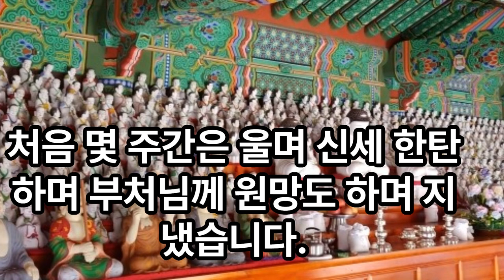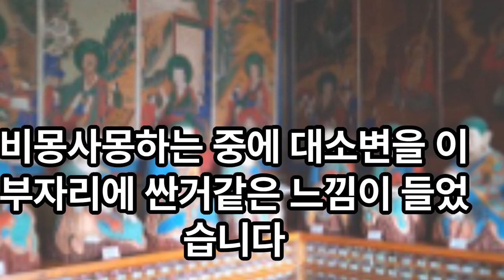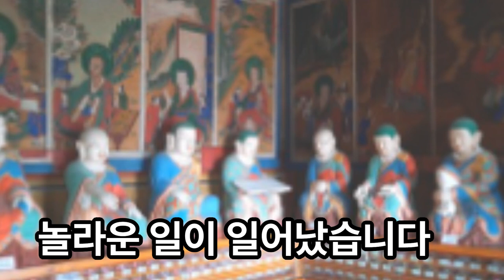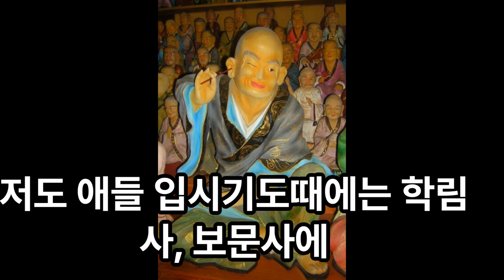자궁암이 흔적도 안보일만큼 나았다는 것이다.까다롭고 괴팍스럽기까지 하다는 나한님들께 올리는 기도라서 어렵게만 여겨졌다.병고에 시달리시는 모든 분들 힘을,희망과 믿음을 가지소서#나한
나한기도 자궁암이 흔적도 안보일만큼 나았다는 것이다.
나한기도는 영험함이 큰만큼 반드시 나한전에서 행함을 원칙으로 하며 관음기도나 지장기도와는 달리 기도하는 날짜 역시 신중히 정해야 한다.
​서울 강남구 대치동 개나리 아파트에 사시는 보살님의 실화입니다.봉은사 도반이신 보살님이 들려주시는 내용을 글로 그대로 옮긴 것입니다. "저는 어느날 몸이 유난히 안좋아 병원진단을 받았다가 청천벽력같은 소리를 듣게 되었습니다. 자궁암이라는 것이었습니다.처음 몇주간은 울며 신세한탄하며 부처님께 원망도 하며 지냈습니다.그러다 평소 스님께서 하신 법문중에서 응무소주 이생기심이라는 법문이 생각났습니다. 그래, 까짓것 어차피 인간이란 누구나 한번은 다 가는 것이 인생인데 남은 인생 죽는날까지 용맹정진해보자 하는 오기가 생겼습니다.​"인간의 온갖 희노애락과 번민이 다 마음이 만들어 내는 것이다. 번뇌에서 과감히 벗어나기만 한다면 해탈도 할 것이요, 성불할 것이요, 못할 것이 무어냐?"라는 말씀에 문득 깨달음 비슷한 느낌이 왔습니다.처음에는 평소대로 대웅전과 관음전에서 기도를 많이 올렸습니다. 약사여래님 전에서는 특히 간곡히 기도를 많이 올렸습니다. 가족들도 모두 한마음으로 기도올렸습니다. 그런데 병은 별로 나아지는 기색이 없었습니다.어느날 봉은사에서 기도하고 나오다가 산 뒷쪽 언덕에 올랐다가 영산전, 나한전 앞을 지나는 순간 뭔가 잡아끄는 듯한 힘을 느껴 자신도 모르게 나한전에 들어갔습니다.까다롭고 괴팍스럽기까지 하다는 나한님들께 올리는 기도라서 어렵게만 여겨졌습니다.마침 어느분인가 도반님인가 보시품으로 두고 가신 '십육대아라한예찬'이라는 나한기도집이 있어서 보니 나한기도 방법이 쉽게 잘 나와있었습니다.그대로 따라서 열심히 나한기도를 올렸습니다. 나한님들 한분한분께 저를 제발좀 살려주십사하는 눈물어린 기도를 올리며 108배를 올렸습니다.며칠후 잠자는 중인데 잠결인지 깬건지 비몽사몽하는 중에 대소변을 이부자리에 싼거같은 느낌이 들었습니다. 남편과 아이들에게 창피한 생각이 들어 불을 켜고 보니 하혈이 흥건했습니다. 그런데 속에 들었던 썩은 살 피고름도 함께 쏟아져나간 느낌이 들었습니다. 몸이 개운했으니까요.며칠후 병원 정기검진에서 믿을 수없을만큼 놀라운 일이 일어났습니다. 자궁암이 흔적도 안보일만큼 나았다는 것이었습니다. 저는 그후부터 봉은사 영산전 나한전)에서 자원봉사를 하고 있습니다. 그리고 틈틈히 전국 성지순례를 다니며 나한도량에는 빠지지 않고 들르며 나한기도를 올리고 있습니다.나한기도의 영험과 공덕을 불자 도반 여러분께 제가 몸소 겪은 경험을 통해 알려드리며, 번뇌와 병고에 시달리는 많은 분들께 조금이라도 힘과 희망이 되었으면 하는 마음에서 부처님과 모든 불보살님들과 나한님들께 감사하는 마음으로 이글을 올립니다.
번뇌와 병고, 마음의 병과 육체의 병고에 시달리시는 모든 분께서는 힘을 내소서! 희망과 믿음을 가지소서!반드시 열여섯분 나한님들의 가피가 여러분에게 내려져 완전 쾌유의 날이 올 것임을 믿어 의심치 않습니다!
​​나무 석가모니불  나무 석가모니불
나무 시아본사 석가모니불~~! 출처 : 나한기도집 [십육대아라한예찬, 법진·이원일 공저 나한 기도 가피담을 읽은 소감 : 나한님의 가피로 자궁암이 흔적도 없이 나았음에 진심으로 축하드립니다. 저도 학림사. 보문사에 애들 입시기도엔 꼭 동참했습니다. 모든 기도가 그렇지만 영험한 기도의 성취는 오로지 자기의 정성과 공덕이 있어야 하고 간절하고 지극한 마음을 내어야 함에 믿어 의심치 않습니다.